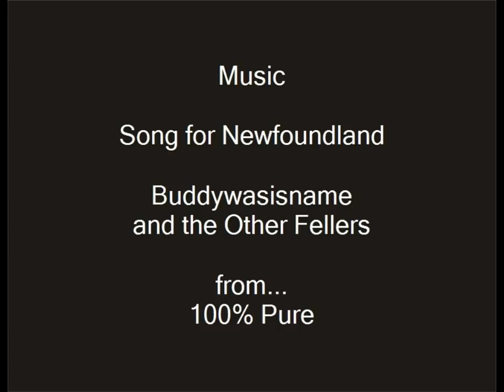Song for Newfoundland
K. Bruce Lane's Photography set to Buddy Wasisname and the Other Feller's "Song for Newfoundland" (from their CD, 100% Pure).